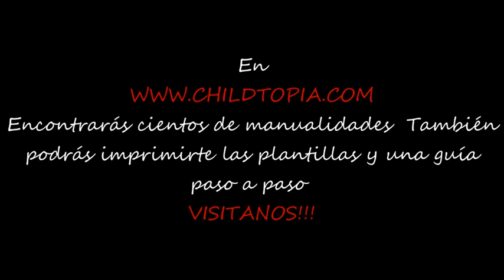Medusa voladora de papel pinocho y cartón. Manualidades infantiles, manualidades con papel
¿Te gustaría saber hacer una medusa? Ahora podrás hacer medusas voladoras cuando quieras, verás que fácil! En nuestras manualidades, en la categoría de manualidades con papel encontrarás justamente lo que estas buscando. Te enseñaremos y aprenderás, paso a paso, como hacerlo para finalmente tener tu propia Medusa voladora de  papel pinocho. Es muy sencillo! Para esta manualidad necesitarás papel pinocho o también conocido como papel crepe, cartón, cordel, pinturas  y pegamento. Fíjate bien en las imágenes y ves siguiendo todos los pasos. Cuando acabe el video tendrás tu medusa voladora de papel crepe para poder jugar con ella o regalárselo a alguien. Si no sabes lo que hacer la típica tarde de lluvia, ese sábado o domingo que estas aburrido, recuerda que podrás encontrar muchas manualidades infantiles en la sección de manualidades de childtopia. En Childtopia sabemos que te gustan las manualidades y es por eso que vamos incorporando nuevas para que siempre tengas una manualidad para hacer con tus amigos, con tu familia o un ratito que tengas tu solo.